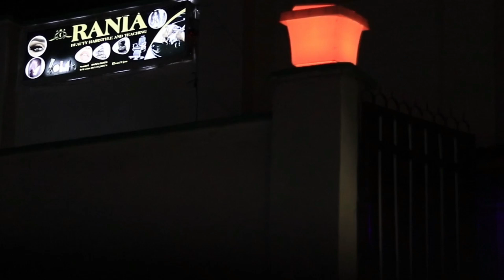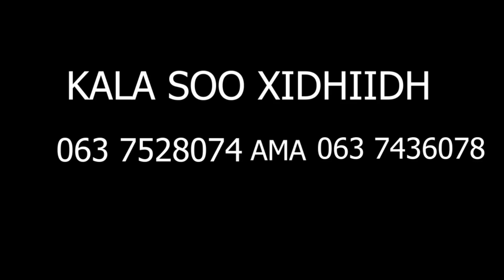Haddaad Doonaysaan Inaad Qaxdaan, waxba hanaga siinina wixii aad ka heshaan - Suldaan Jimcaale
"Haddaad Doonaysaan Inaad Qaxdaan, waxba hanaga siinina wixii aad ka heshaan" - Suldaan Jimcaale Maxamed Ciise oo ka mid ah madax-dhaqameedka Somaliland